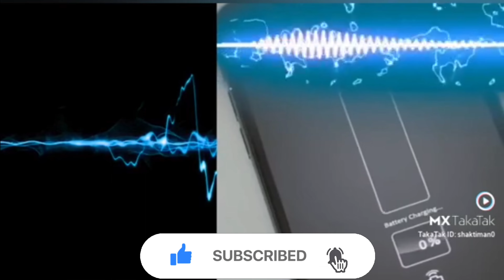What is sound charger ? now charge your phone with sound | new charging technology